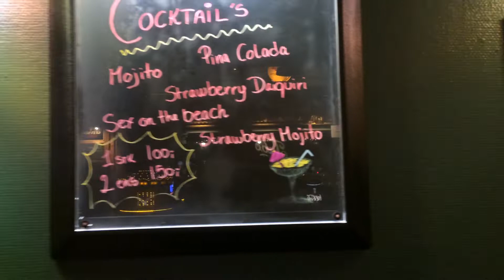Høkassen og Kaffestuen på Dyrehavsbakken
Kik ind i den hyggelige Høkasse og Kaffestue på Dyrehavsbakken , Kaffestuen  laver Verdens bedste æbleskiver  12 okt. 2018
Det er  de dejlige Dorte og Johnny  der bestyrer det hele